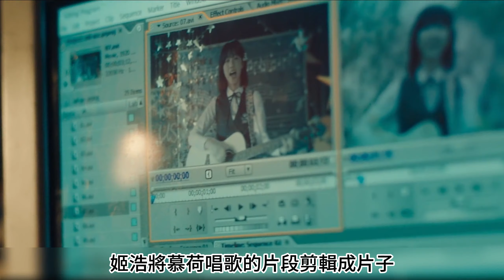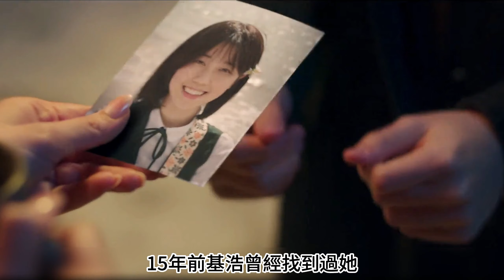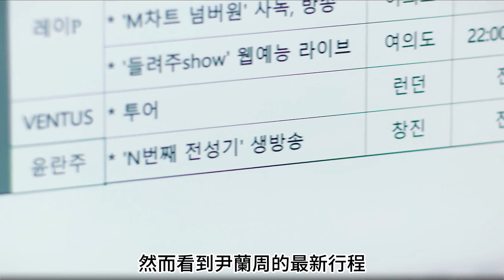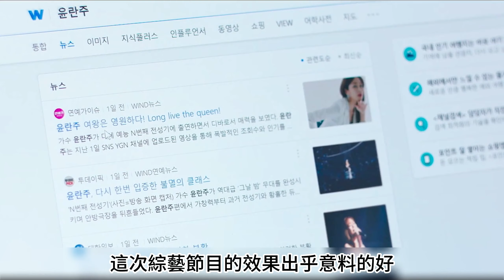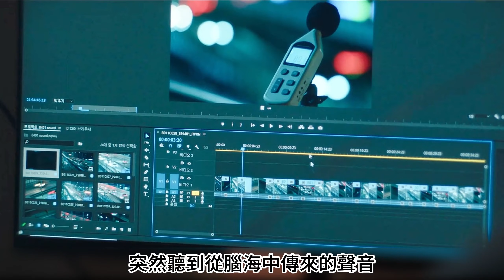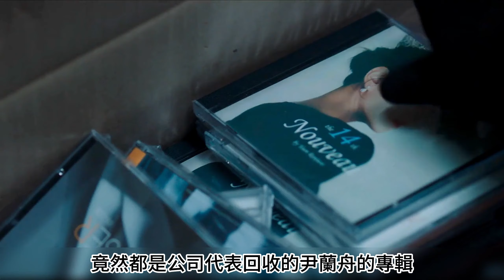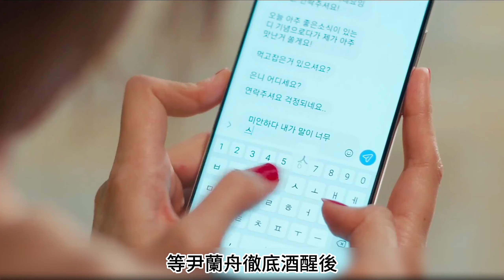家暴父親把孩子害慘了，母子二人偷換姓名低調生活【無人島的DIVA】2023最新韓劇